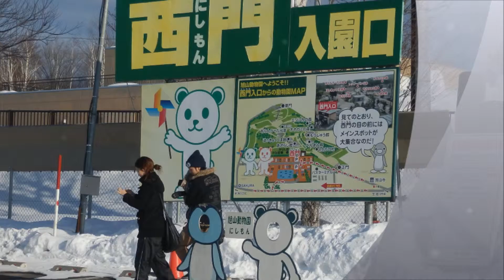マイ ムービー